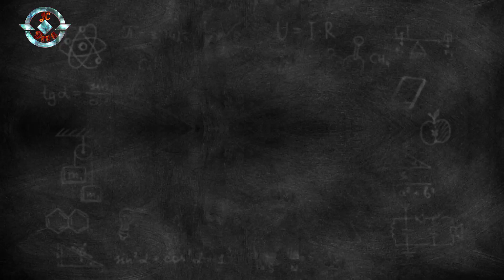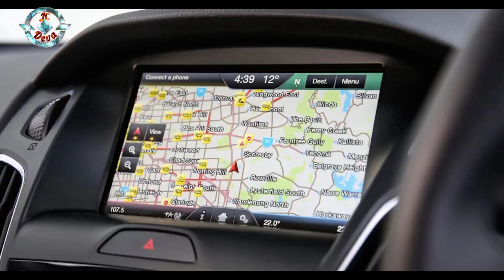Fastag THE END | Telugu | Good news |New policy Launching | Latest news |jc deva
Fastag services may end soon , govt is taking measures about it .. GPS installation in cars.. Latest news on fastag and good news for car users...